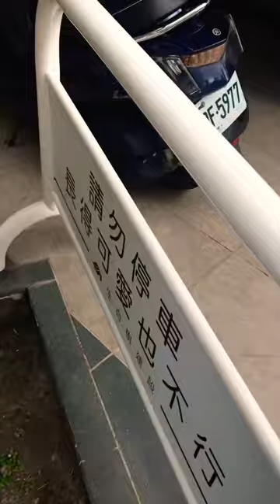創意 這個台灣製造拒馬太可以了！